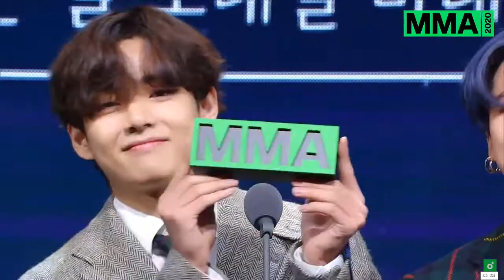BTS Map of the Soul 7 Album of the Year Winner @Melon Music Awards MMA 2020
!HOLA!
Si les gusto este video no olviden de suscribirse ,activar la campanita 🔔🔔🔔 de notificaciones para que no se pierdan ninguno de mis videos , darle like👍 y comentar si les gusto y suscribirse a mi canal💖💖💖💗💗💖 !HOLA!
Si les gusto este video no olviden de suscribirse ,activar la campanita 🔔🔔🔔 de notificaciones para que no se pierdan ninguno de mis videos , darle like👍 y comentar si les gusto y suscribirse a mi canal💖💖💖💗💗💖 Hola Armys bienbenidas a mi canal ,aqui encotraras tik toks de BTS que nos da demasiado contendo